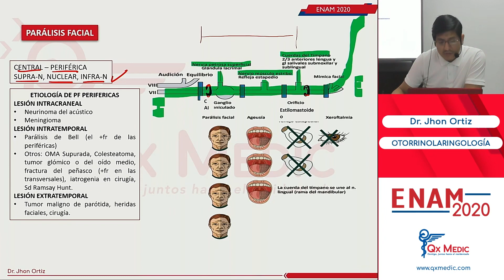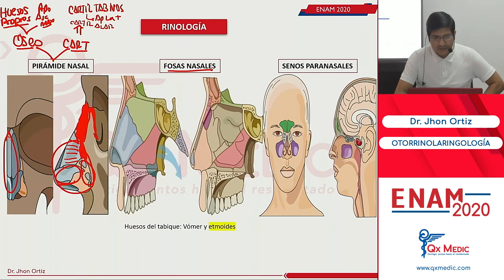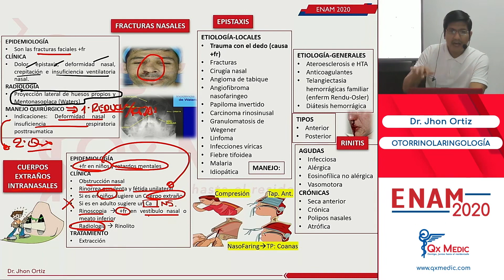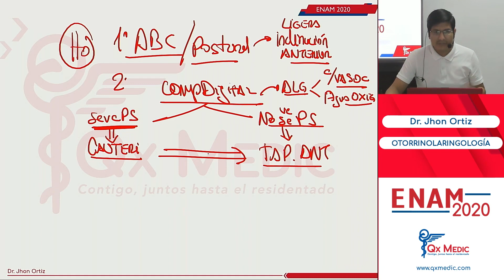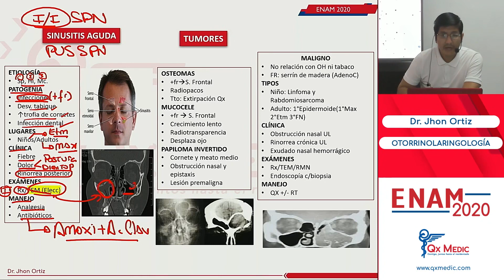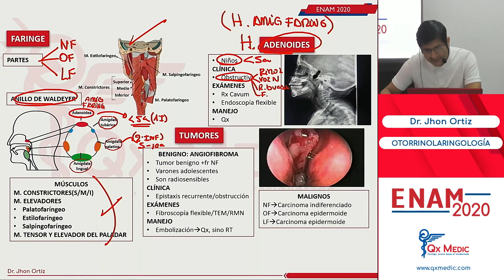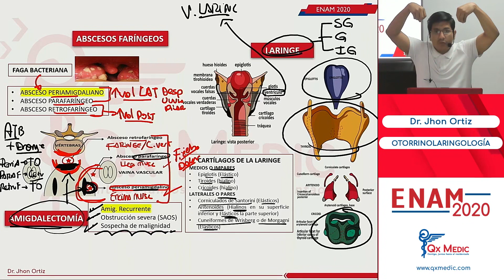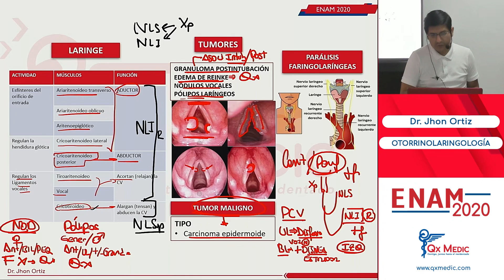OTORRINOLARINGOLOGÍA PARTE 3